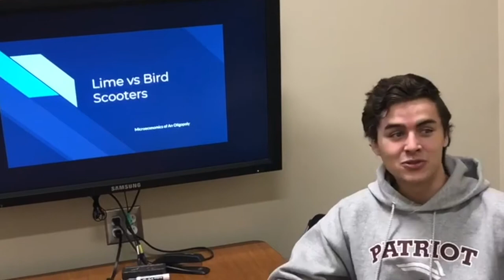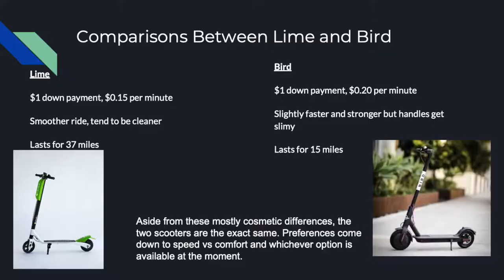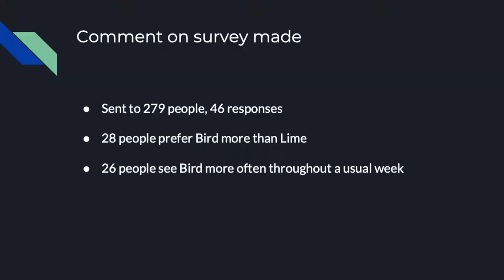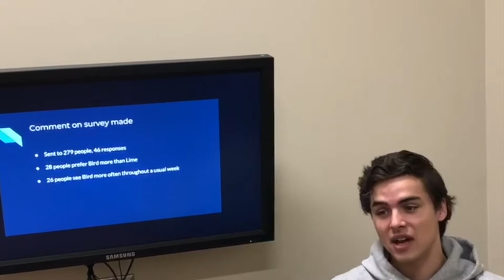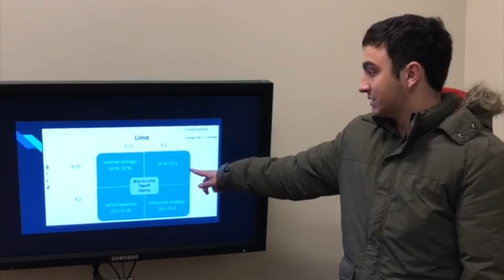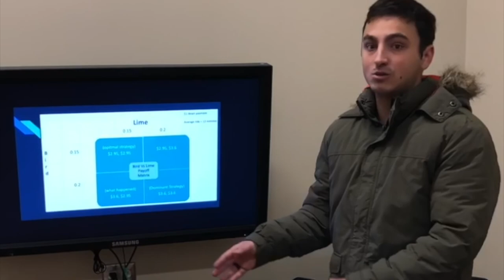Econ 303 Project